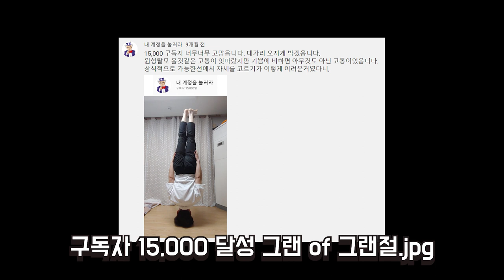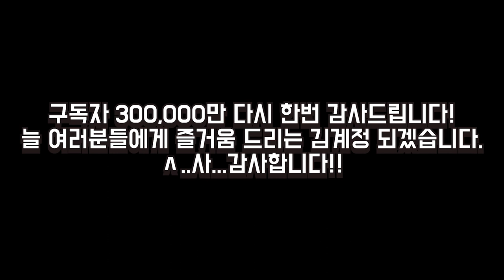30만 QnA인데 아무도 안봤으면 좋겠다.mp4